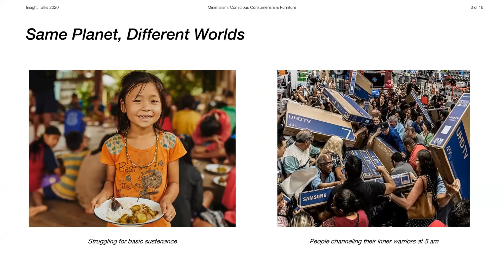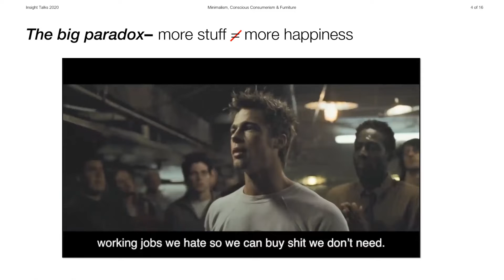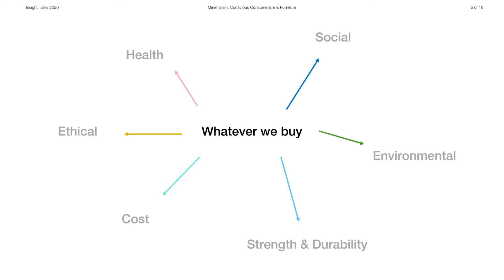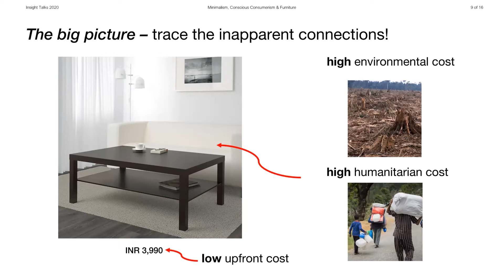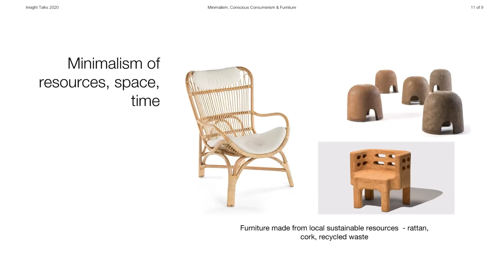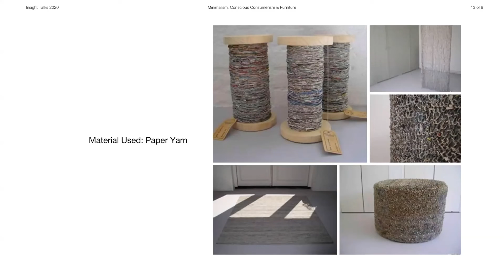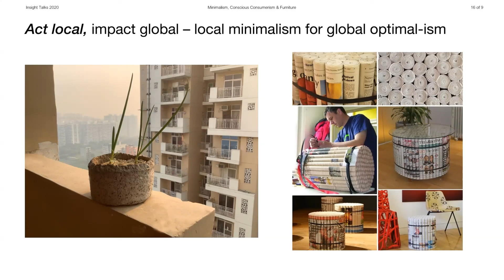DTalks | Adequacy | Mobility & Vehicle Design | Design Talk by Aditya Kansal | IDC-IIT Bombay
A talk on mindset of adequacy in furniture, It talks about the idea of minimalism, Conscious consumerism and then relating it to furniture. it pinpoints the ideas of conscious consumerism and how its affect the whole world in different ways. Focusing on the idea of minimalism, and how we can use it to make the world a better place.

Dtalks is Design Talk series where Many Young Designers from IDC School of Design, IIT Bombay talk about their perspective on various topics related to Design.